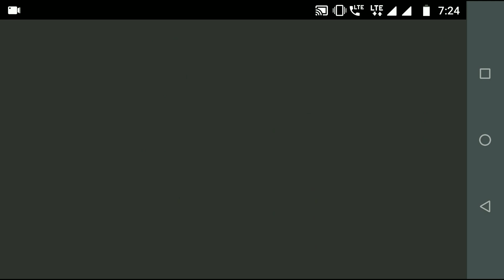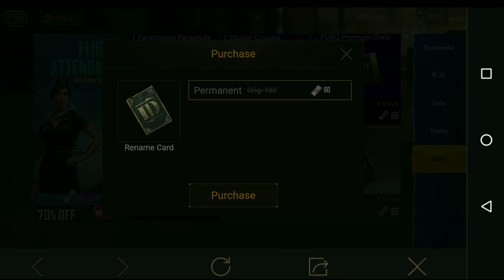NEW PUBG MOBILE TRICK TO GET PARACHUTE SKIN | 2 MIN TRICK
Today i will show you how you can get  parachute skin in pubg mobile.

parachute pubg free

I am working on a free parachute skin in pubg mobile vpn trick which will give you guys free parachute skin pubg in free parachute pubg mobile.

This trick is not for Pubg mobile parachute skin free and it is some tips on pubg mobile parachute tips.

I  will upload vpn parachute trick and parachute vpn trick parachute vpn which will give you guys free parachute vpn trick using solo vpn parachute

  If you are looking for Free parachute in pubg mobile vpn then stay with us .

free parachute vpn trick pubg mobile,new parachute vpn trick pubg mobile